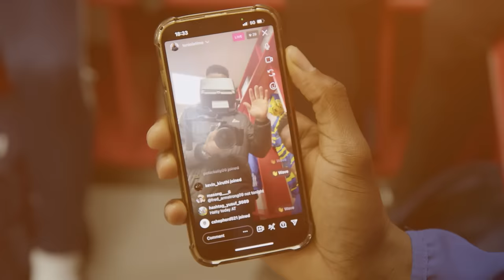CAN WE REACH OUR FIRST CUP FINAL? - Hashtag United vs Haringey Borough - Velocity Cup Semi-Final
Hashtag host Haringey Borough in the Velocity Cup Semi Final. Can we make it to the FINAL?  ► FAWNL CUP FINAL TICKETS (Tags fans are in blocks A-C)

UFL - @uflgame
Wishlist the game on PS5 or XBOX now:

Hashtag United are a one-of-a-kind football and esports club, based in Essex, England.  Formed in 2016 by Spencer Owen as a group of mates playing exhibition games, we now play in the 7th tier of English football, the Isthmian League Premier Division. We won our league in our first season in non-league football and were looking good for a second promotion when the 2019/20 season was voided, but after the 2020/21 season went the same way with us top of the Essex Senior League, we were eventually awarded promotion based on PPG over the two part seasons.  In 2023 we won the Isthmian League North and will now play in the Isthmian Premier!